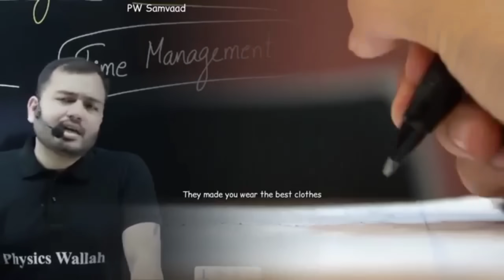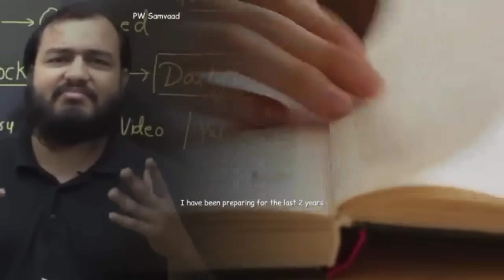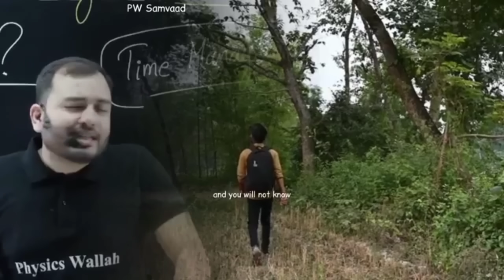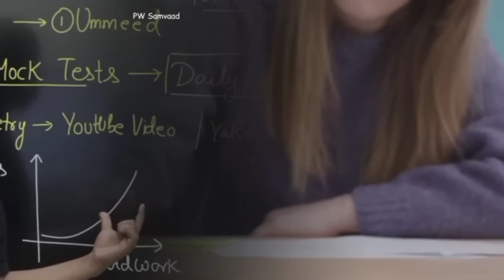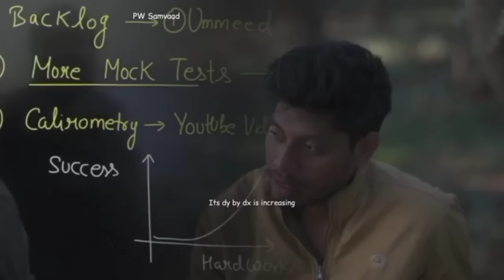जो अगस्त से ऐसे पढ़ेगा, वो कमाल कर देगा🔥 अब से time waste मत करना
There are no secrets to success.Even a small improvement in your success could give you the motivational boost you need to study harder next time.However difficult life may seem, there is always something you can do and succeed at.